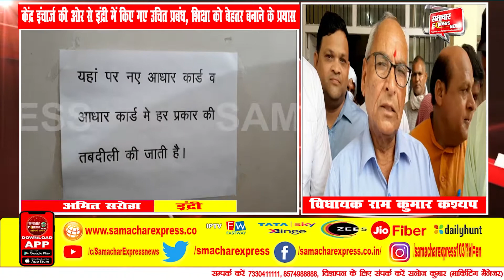विधायक राम कुमार कश्यप ने सेवा केंद्र एवं कॉमन सर्विस सेंटर का किया शुभारंभ || SAMACHAR EXPRESS NEWS